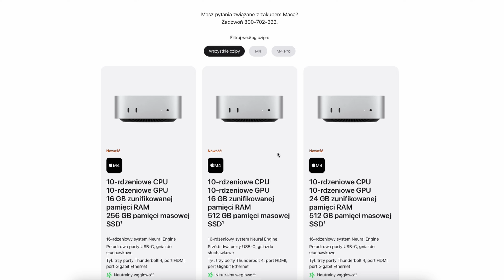Mac mini M4 Czy MacBook Air? Stacjonarny Czy Laptop? Który Mac W 2025 Wybrać? FT466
Macbook Air Czy Mac Mini M4 – idealny komputer do nauki, pracy i rozrywki. Wyposażony w 16 GB RAM i 256 GB szybkiego dysku SSD zapewnia niezawodną wydajność, której potrzebujesz na co dzień. Teraz w wyjątkowej cenie  dzięki zniżce studenckiej! 🎓

W tym odcinku unboxing, a także  wrażenia z pierwszego uruchomienia – od eleganckiego designu po niesamowitą szybkość działania - czy na pewno tak jest sprawdzę to ;) Zapraszam do oglądania  😉

👉 Jak Przenieść Dane Ze Starego MacBooka Na Nowego Maca Mini? Nowy Mac Mini M4 Zgrywanie Danych, FT467

🎵 Muzyka: YouTube
💻 Sprzęt na którym pracuję:
Kamery: Gopro 8 Black, Samsung Galaxy S23 Ultra, iPhone SE 2020, Xiaomi YI,
Mikrofony: Hollyland Lark M1 Duo, Boya By-M1, ULANZI J12,
Komputer stacjonarny: AMD Ryzen 5, 32GB RAM, RTX 3060TI, Dyski około 5T
Laptop: Macbook Air M1, 16GB Ram, 256GB Dysk
Oprogramowanie: Davinci Resolve Studio, Pinnacle Studio

Rozdziały:
00:00 MacBook VS MacMini M4